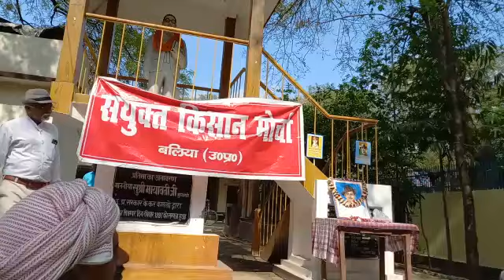sanyukta kisan morcha has organized the shahid divas on Shahideajam Bhagat Singh said Santosh pratap